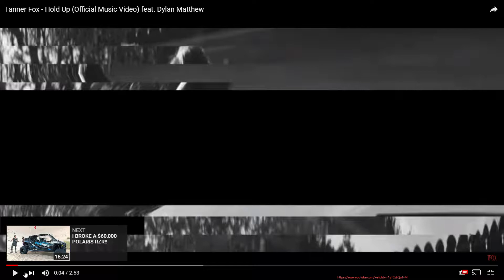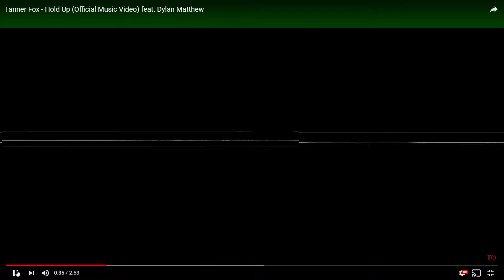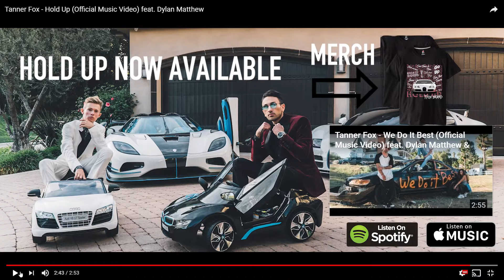Tanner Fox - Hold Up |My REACTION (CRINGE OR NOT)??